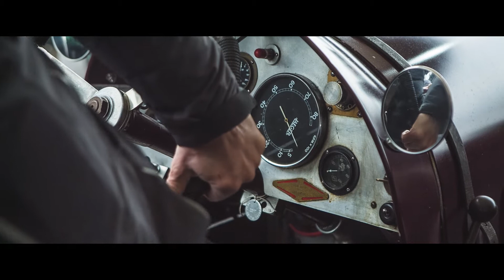Goodwood Members Meeting 76 - Magic Lantern Raw - Canon 5D Mark III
Some clips I shot at the amazing Goodwood Members Meeting 76. The meeting is a host of modern supercars to priceless classics. High speed cornering, full lock drifts and intense sound.

Favourite part of the day had to be watching the Ferrari Breadvan battle for first place and the Nascar drifting!

I shot the video on a Canon 5D Mark III using magic lantern software. I shot everything in 60fps at 1920 x 800. I converted the raw files to DNG so that I could edit in Adobe Lightroom. Once exported to JPEGs I cut in Adobe Premiere Pro.

My Gear:
Main Lens
Wide Angle
Beast Battery Grip
Mic I use